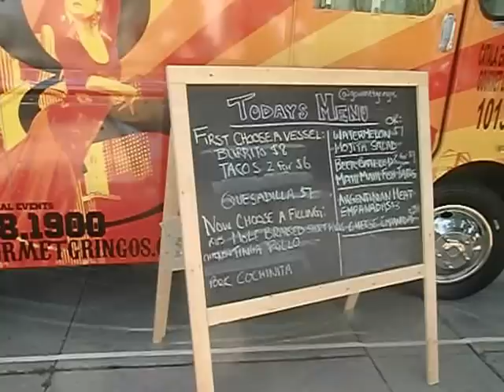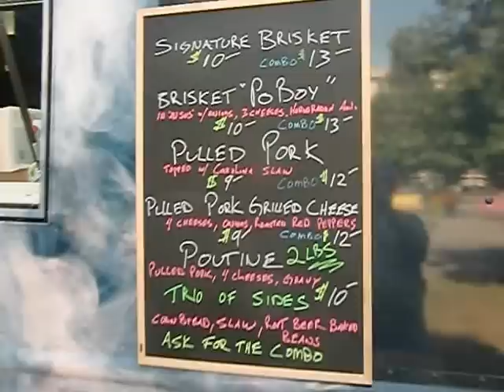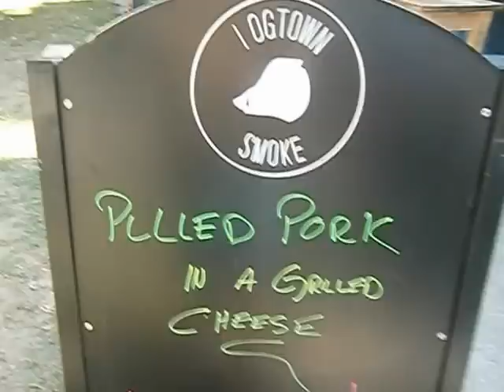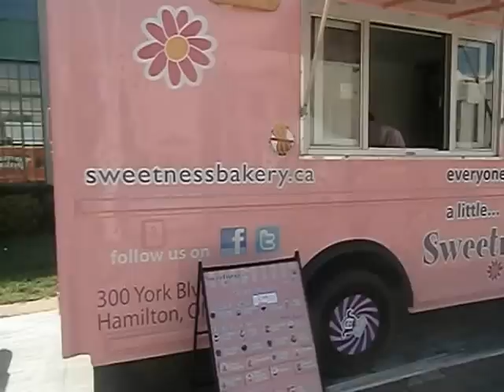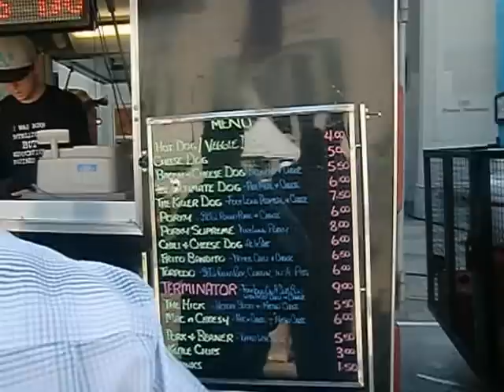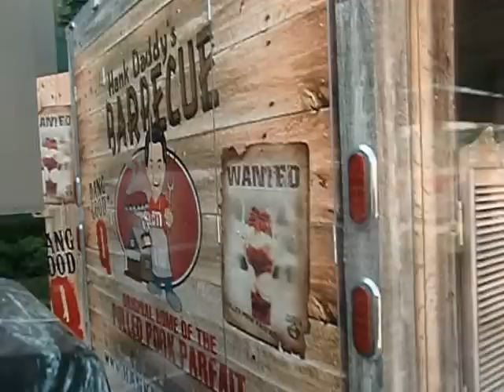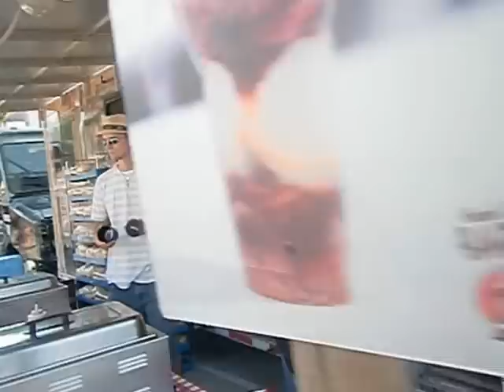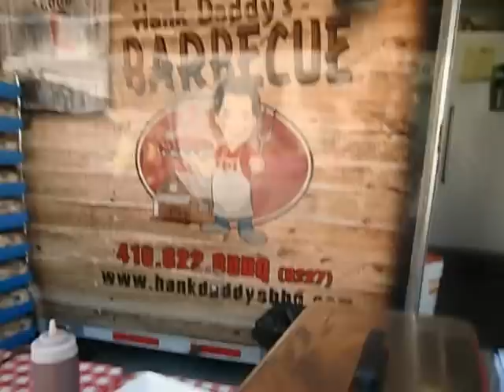Toronto - CNE Food Truck Row August 24th 2012, Eat Street Filming Hank Daddy's BBQ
I went down to the CNE to check out the TV Show Eat Street profiling my friend Frank of Hank Daddy's BBQ, you do not see Eat Street filming in this vid but you do see some of their staff in front of the rig.